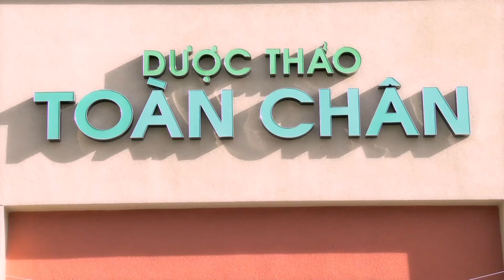Xuan Van & Toan Chan 8th Anniversary cac san pham onsale trong ngay 8 thang 12 2019